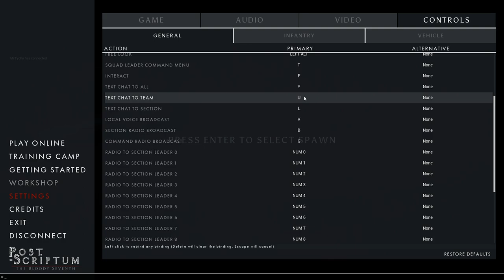Post Scriptum with Daddy Brandt, 29 NOV 18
so many acoustic people in this server even i can hear them, and i'm near deaf